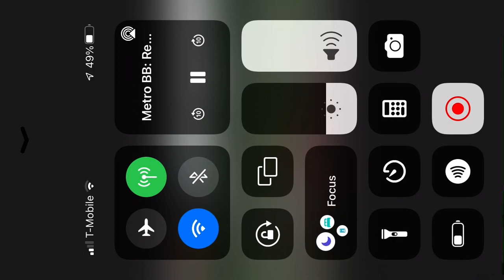Noah Shuman double play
St. Louis Collegiate Metro League